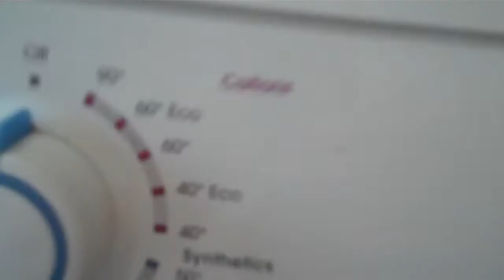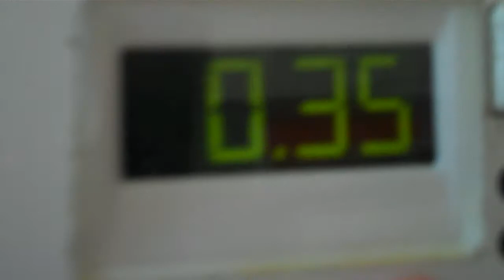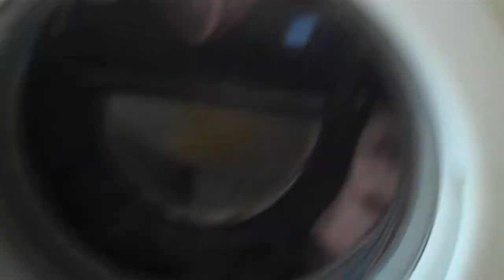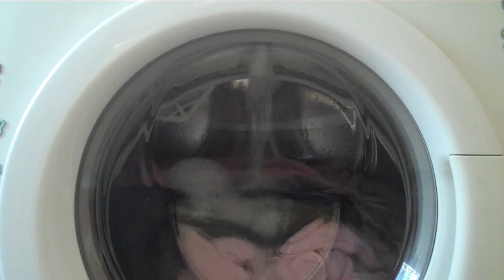Zanussi ZWF14380W delicets 40 part 1/6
Start of Wash